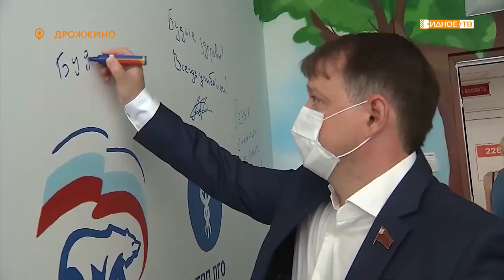ДОБРАЯ КОМНАТА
«Добрая комната» - это благотворительный проект партии «Единая Россия». Помещение предназначено для юных пациентов. В нем дети смогут увлекательно проводить время в ожидании приема специалиста.